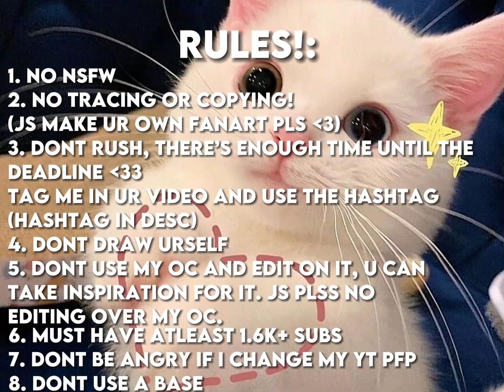fanart contest (canceled)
use this hashtag plss!!

srry if theres many rules
anniexlol